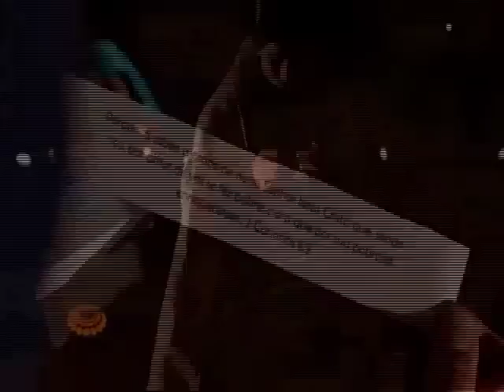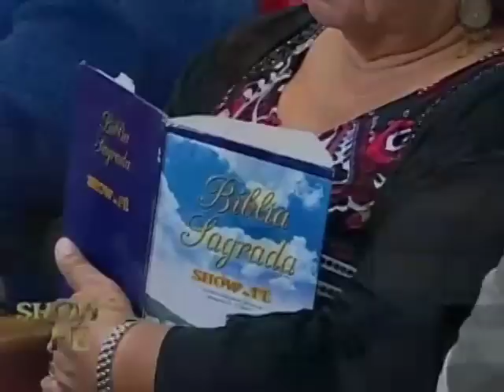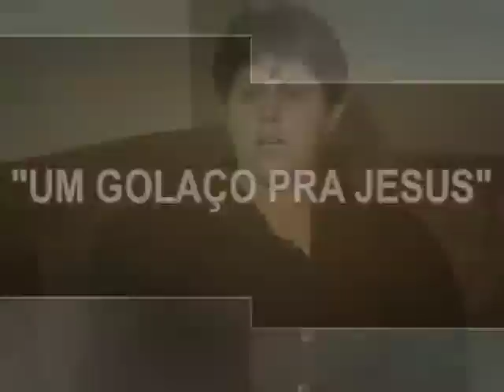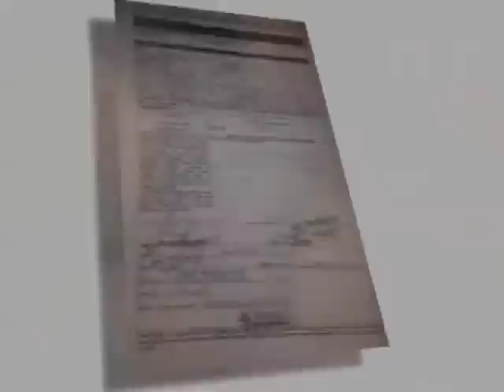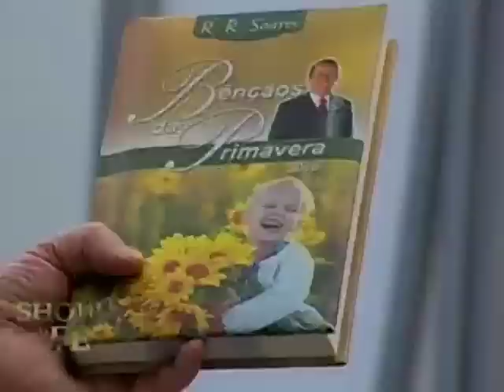Show da Fé - Número do Programa: 4248/16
Novela da Vida Real: Patrick (SC)
Musical: Bruna Olly - Há poder em um Nome (clipe)
Momento Nossa TV: Francisco (Suzano)
Data de Exibição: 09/09/16
Dia de Exibição: 6ª feira